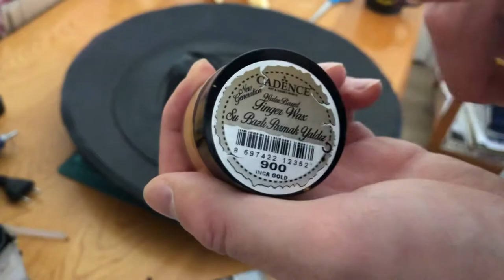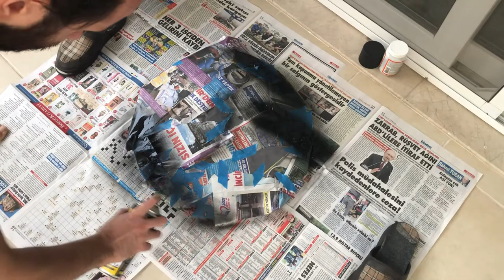Wonder Woman Kalkan Yapım Videosu - DIY Wonder Woman’s Shield (English Subtitles)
Gal Gadot'ın Wonder Woman solo filminde kullandığı kalkanı kendisi için yapmak isteyenler burada mı? Sıfırdan nasıl yapılır buyurun izleyin.

Are those who want to make the shield that Gal Gadot used in the Wonder Woman solo movie for themselves? Watch to how to make it from scratch.

Müzikler - Musics: